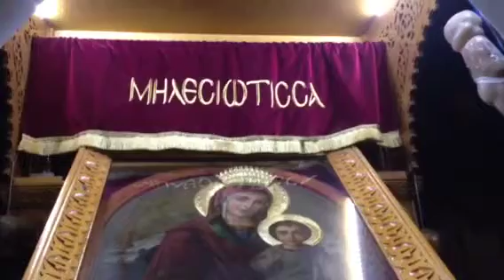ΣΤΟΝ ΑΓΙΟ ΔΗΜΗΤΡΙΟ ΜΗΛΕΣΙ ΜΕΓΑΛΗ ΠΕΜΠΤΗ !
ΜΥΣΤΙΚΟΣ ΔΕΙΠΝΟΣ!
VIDEO irene2267